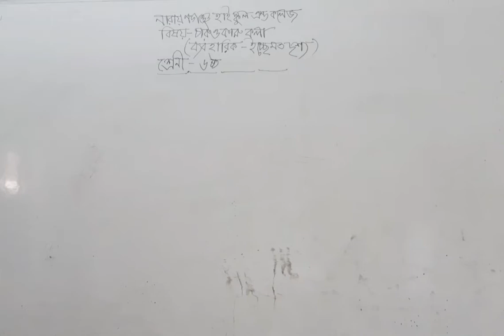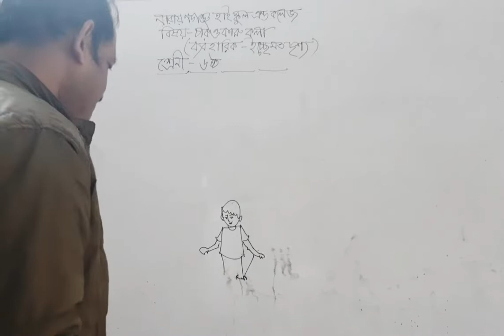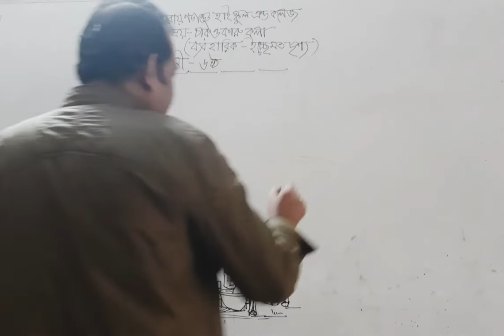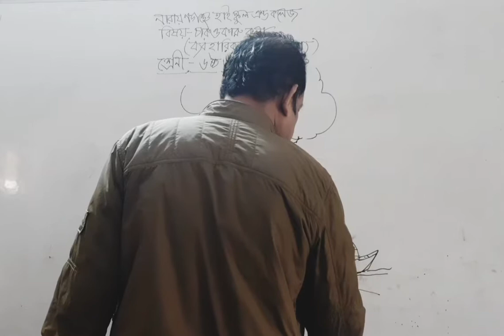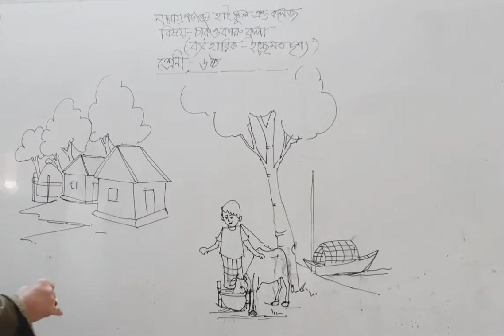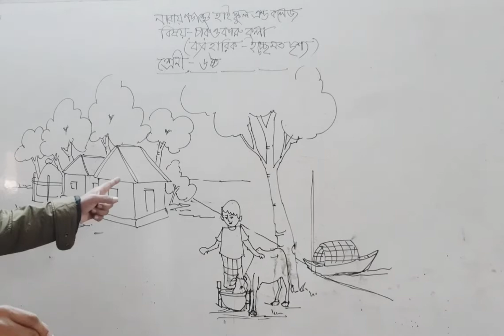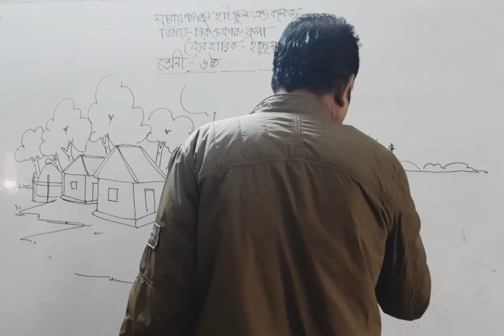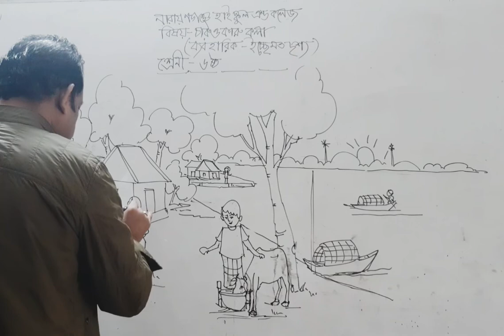৬ষ্ঠ শ্রেণি- চারু ও কারু কলা, বিষয় -ইচ্ছেমত দৃশ্য অঙ্কন, শিক্ষক- উৎপল রায়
৬ষ্ঠ শ্রেণি-  চারু ও কারু কলা, বিষয় -ইচ্ছেমত দৃশ্য অঙ্কন, শিক্ষক- উৎপল রায়